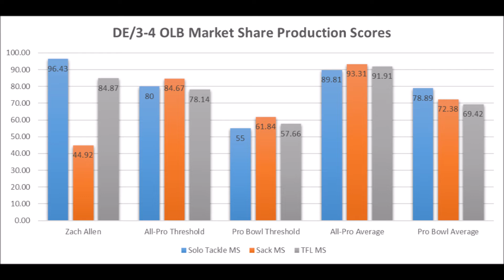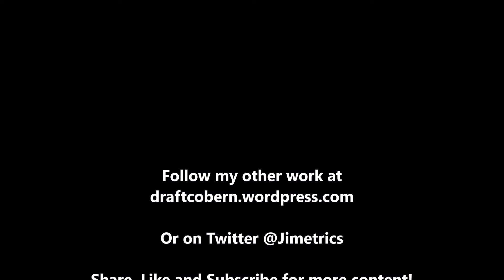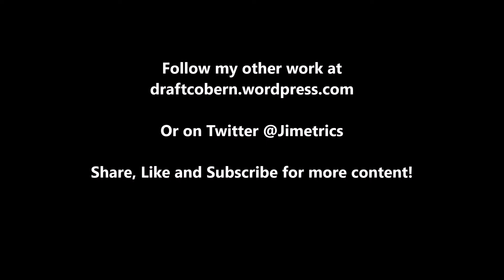Zach Allen 2019 NFL Draft Production Analytics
A quick look at Zach Allen based on production analytics prior to the 2019 NFL draft.

1stD: 1st Down conversion rate with the run compared to every team since 1998

2ndD%: 2nd Down conversion rate with the run compared to every team since 1998

3rdD%: 3rd Down conversion rate with the run compared to every team since 1998

4thD%: 4th Down conversion rate with the run compared to every team since 1998

1st%1DP: 1st Down conversion rate with the pass compared to every team since 1998

2nd%2DP: 2nd Down conversion rate with the pass compared to every team since 1998

3rd%3DP: 3rd Down conversion rate with the pass compared to every team since 1998

4th%4DP: 4th Down conversion rate with the pass compared to every team since 1998

Artist : Otis McDonald
Title : Not For Nothing
Genre : Hip Hop & Rap
Mood : Funky